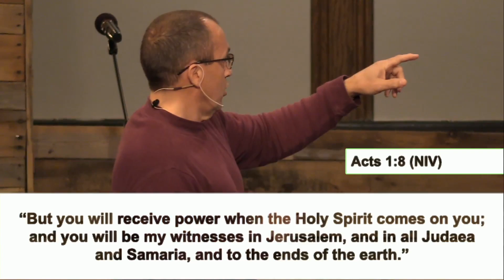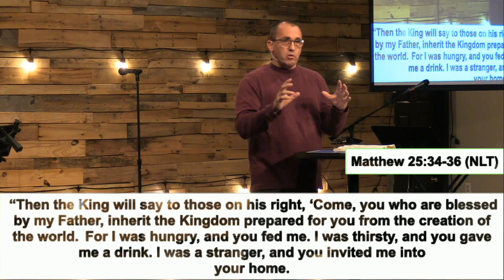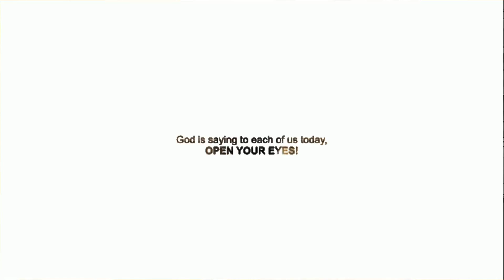EMBRACING YOUR PURPOSE!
Thank you for joining in to watch and worship with us at Risen Church!
Today Dr.Jim Pratt will be Sharing A message titled "Embracing Your Purpose" from Mat 28:18-20
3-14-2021